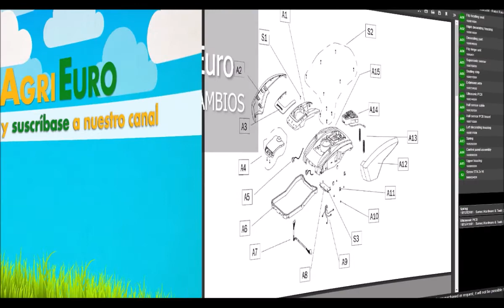Funcionamiento Desbrozadora Bluebird con motor Honda GX 35 con manillar simple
La desbrozadora con motor Honda GX 35 I es una maquinaria profesional que engloba potencia, eficiencia, fiabilidad y al mismo tiempo resulta extremadamente versátil.

Esta desbrozadora es ideal para situaciones difíciles sobre todo en espacios de trabajo estrechos gracias a su manillar simple y su extrema manejabilidad.

¿Por qué elegir una desbrozadora Honda? Las desbrozadoras de 4 tiempos con motor original Honda son los productos más de vanguardia en venta gracias a la eficiencia absoluta alcanzada en cada aspecto posible:

- número de revoluciones elevado
- potencia muy alta
- celebre fiabilidad Honda
- extremadamente ligero, sólo 7,4 kg
- funcionamiento de gasolina, sin que sea necesario preparar la mezcla
- consumos 50% más bajos con respecto a los motores 2 tiempos
- emisiones contaminantes -70% con respecto a los motores 2 tiempos
- ruido -30% con respecto a los motores 2 tiempos
- vibraciones -40% con respecto a los motores 2 tiempos
- arranque inmediato y funcional
- compresión reducida al arranque
- transmisión extremadamente duradera made in Italy